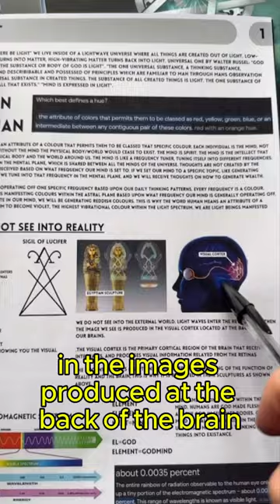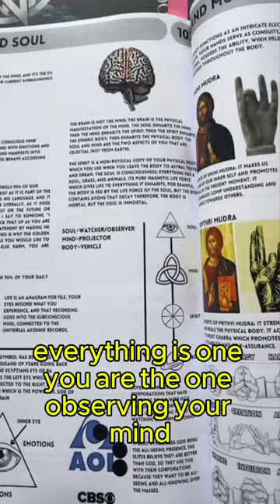Race does not exist! We are One Consciousness in many Avatars.